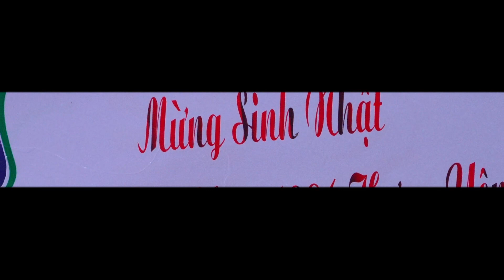sinh nhật hội đồng niên 1986 bính dần ,hưng yên-năm 2024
sinh nhật hội đồng niên 1986 được diễn ra hàng năm ..mỗi năm 1 lần